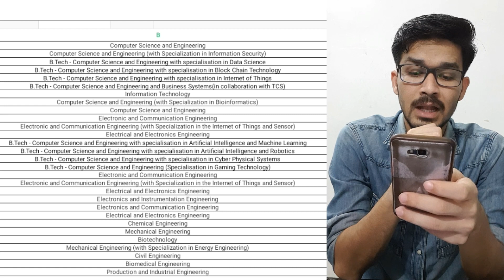VITEEE CHOICE FILLING LOCKED ||WHAT ARE IMPORTANT DATES NOW || WHAT ARE OTHER OPTIONS